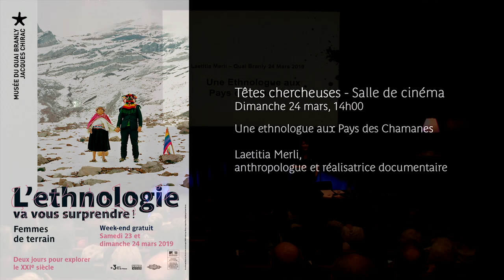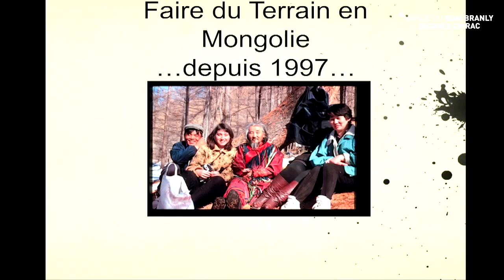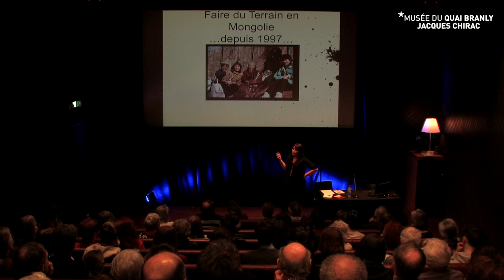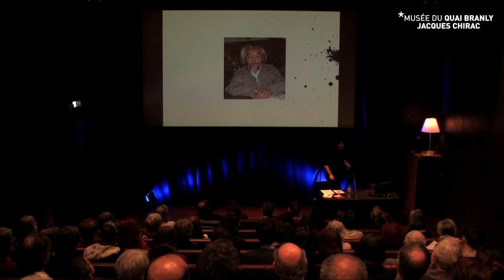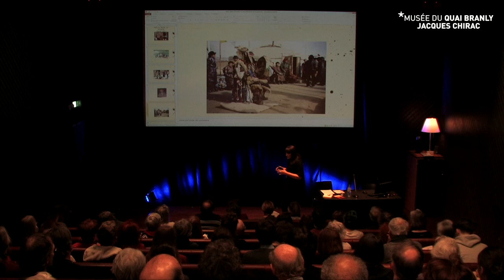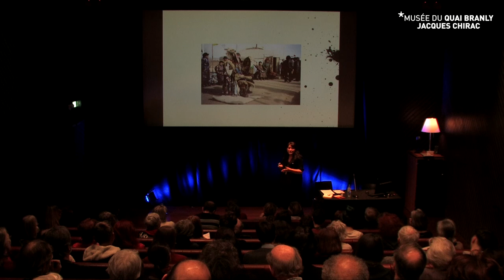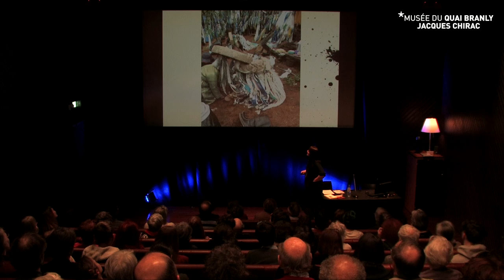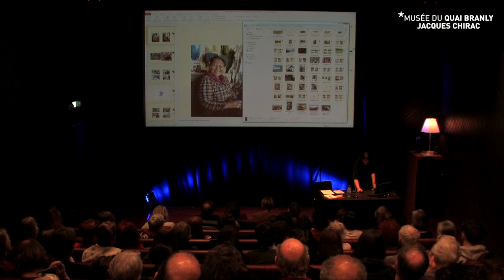Têtes chercheuses : Laetitia Merli | L'Ethnologie va vous surprendre ! 2019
"Une ethnologue aux Pays des Chamanes", conférence Têtes chercheuses de Laetitia Merli, anthropologue et réalisatrice documentaire, dans le cadre du week-end "L'Ethnologie va vous surprendre !" 2019. Plus